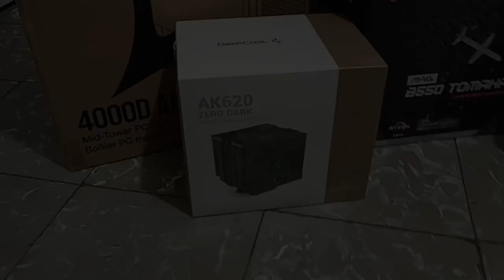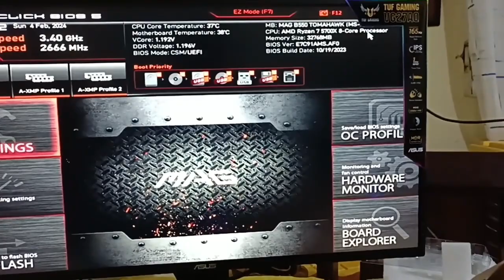Armado de PC Gamer | Tarjeta Grafica x Fans x Organizacion x Toques finales 🖥️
Componentes del PC:

Case:  Corsair 4000D Airflow
Fan Case: 3x Pack ARCTIC P12 Slim PWM
Fuente de Poder: Corsair RM750X 80 Plus Gold
MotherBoard: MSI B500 Tomahawk
CPU: AMD Ryzen 7 5700x
CPU Cooler: DeepCool AK620 Zero Dark
RAM: G.SKILL Trident Z RGB Series 32 GB DDR4 3200MT/s CL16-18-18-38
Almacenamiento: WD BLACK SN850X 1TB Gen4 PCIe
Grafica / GPU: MSI RTX 4070 Gaming X Slim 12GB GDDR6X
Monitor: Asus TUF Gaming VG27A
UPS: Epcom EPU1200LCD

Partes Clave:
00:00 Intro
00:24 Conexion y Organizacionde Cables
02:19 Instalar los Fans
02:59 Instalar la Grafica / GPU
04:43 Toques Finales
06:32 Primer Encendido
07:41 Resultado de la Build